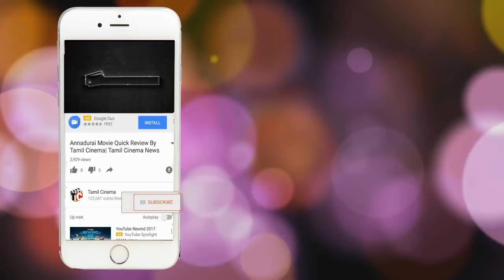14 வயது மகனை அடித்து கொலை செய்த தாய்: அதிர்ச்சி காரணம்| Tamil Cinema News